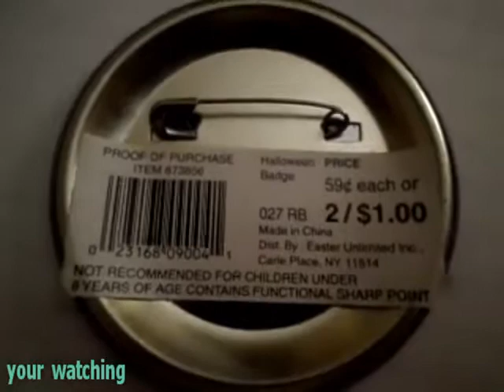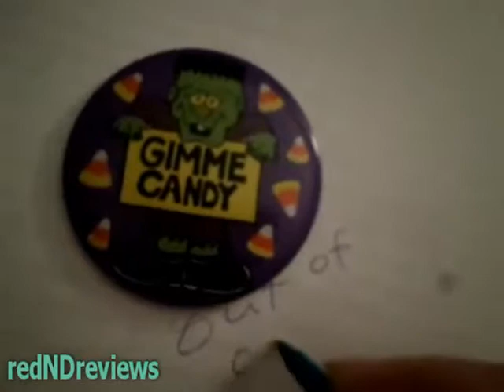Frankenstein Button (walgreens) exclsuive review! 2017!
got this on my way to school :) for halloween times!